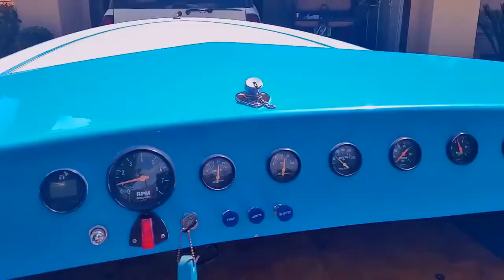Blown Spectra V-Drive - Pre Lake Test